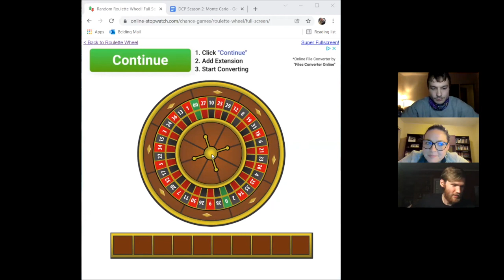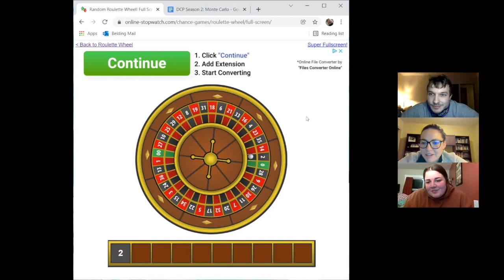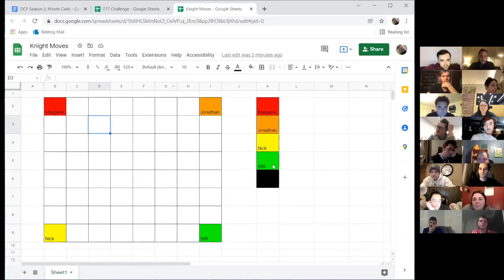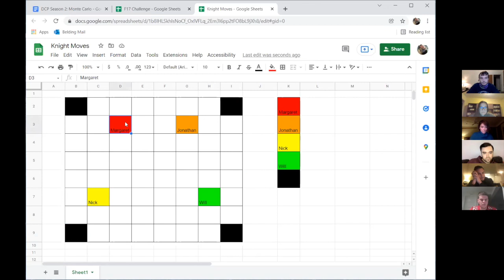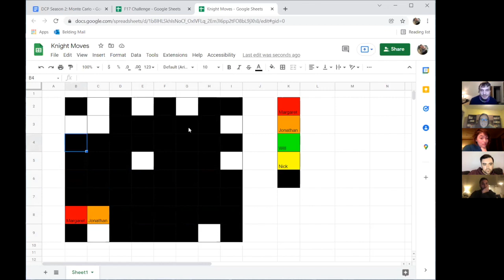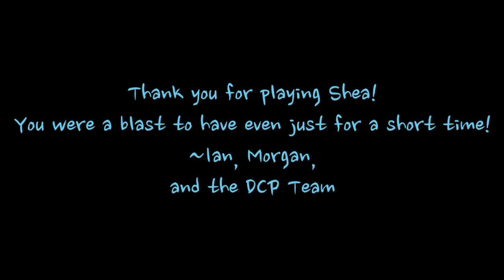Survivor: Monte Carlo S2E1 "The High Rollers Room"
17 Castaways compete in a 39 Day Survivor Long Game to see who will be the SOLE SURVIVOR!

Hosts:
Ian Moorhead
Morgan Jackson

Castaways:
Connor Clark
Kyle Durrett
McKenna Inglis
Parker Barnett
Elijah Van Camp-Goh
Kiley Justus-Kelley
Nick Cannon
Shea Sunde
Will Schumacher
Margaret Kelly
Jonathan Oliveira
Michael Reilly
Julia Dworkin
Mike Reick
Andrew Lambros
Micah Johnson
Victoria Fung

Production Team:
Ian Moorhead
Morgan Jackson
McKenna Feeney
Carrie Underwood
Alex Trias
John Millsip
Lilly Petzold
Greg Langstine
Nick Knebel

Season Logo:
Joshua Spitzer- IG @survivorjoshua

DCP Logo- IG @amberrossart